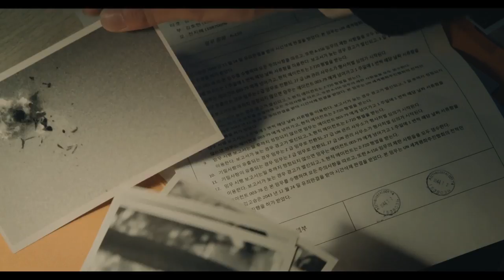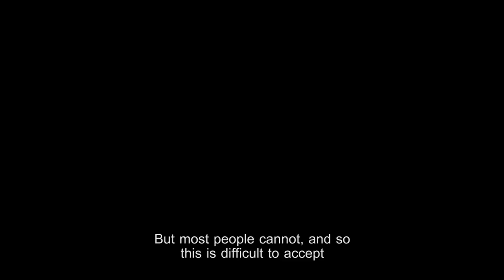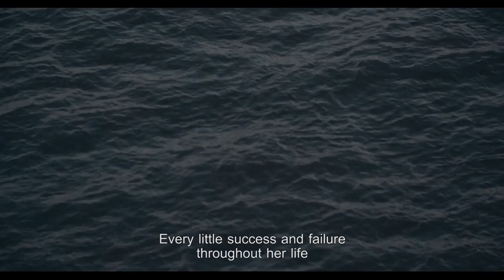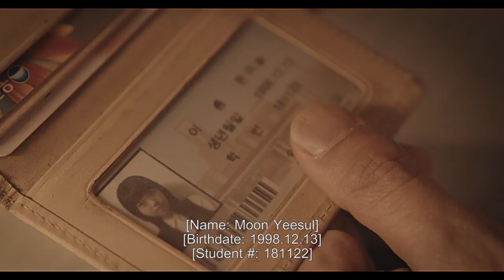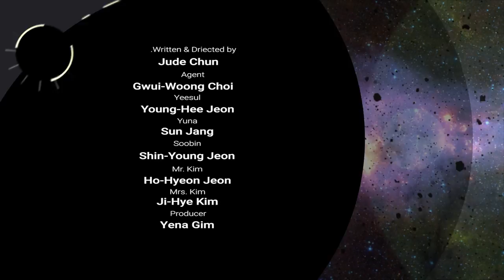Sci-Fi Short Film “The Time Agent" | DUST Exclusive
Time travel is easy... You just wait.

"The Time Agent" by Jude Chun

The Time Agent (dir. by Jude Chun) is on its way to become a feature length sci-fi action film, with creative partners Derek Kolstad (writer of JOHN WICK franchise) and John Davis (produced PREDATOR franchise) and Black Label Media (produced SICARIO and LA LA LAND).

More About The Time Agent:
An Agent from the future comes to the past to prevent crimes. The only way for him to return to the future is simply to wait. During this time, he must live in complete isolation. This would drive most men insane, but it suits the solitary agent just fine... until one day, when he runs into a girl about to commit suicide.

Full Credits List for The Time Agent (2016)
written and directed by Jude Chun
agent - Gwui-Woong Choi
yeesul - Young-Hee Jeon
yuna - Sun Jang
soobin - Shin-Young Jeon
mr. kim - Ho-Hyeon Jeon
mrs. kim - Ji-Hye Kim
baby - Sandra Park
producer - Yena Gim
cinematographer - Jude Chun
editor - Inchul Choi
camera asst. - Hyung-Gyu Kim
production asst. - Junghwan Choi
song "god’s lament" - Zagmachi
sound studio - Studio Sinewave
sound designer - Sewon Han
location sound mixer - Sooyong Seoul Choi
boom operator - Hansol Lee